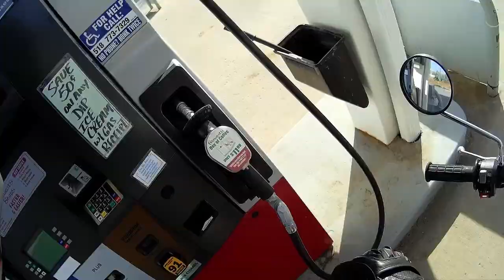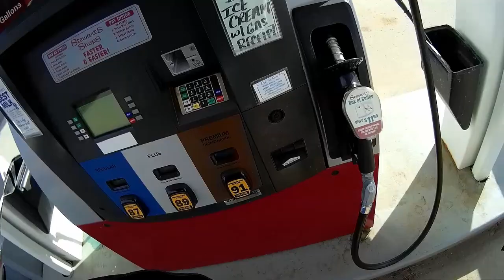First Duel Camera TW Video with Crash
A shake down ride with my Yamaha TW 200 on the last day or March 2018. This it my first two camera video, and I apologize for the helmet camera angle. This is also my first attempt at editing.